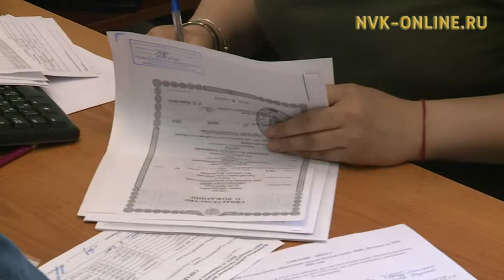Саха сиригэр 10 уонна онтон элбэх оҕолоох ыал дьиэлэнэригэр көмө харчы бэриллэр